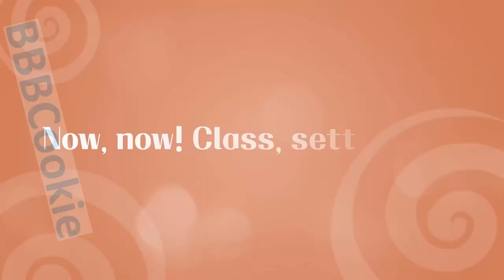Espresso vs Latte | Cookie Run: Kingdom